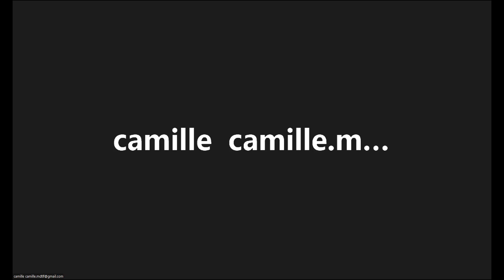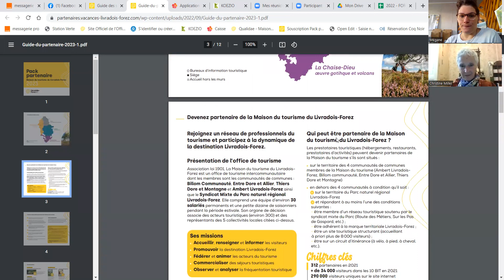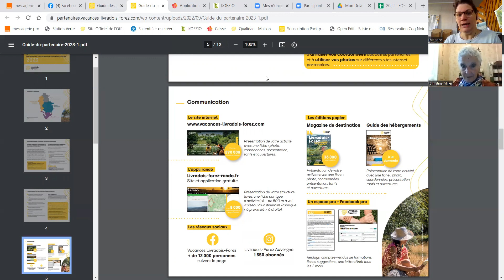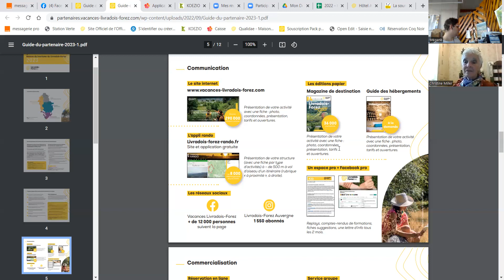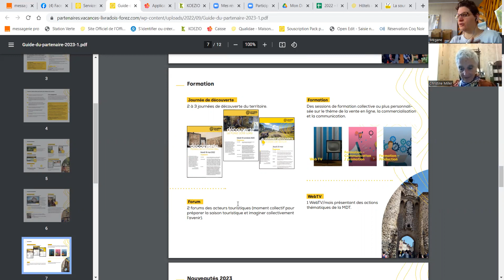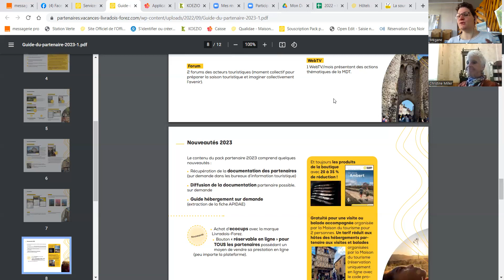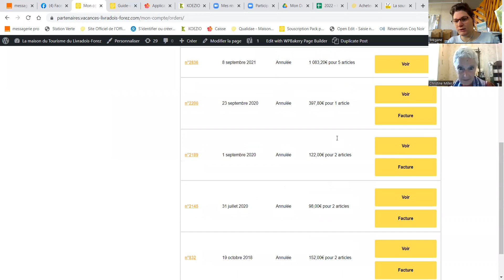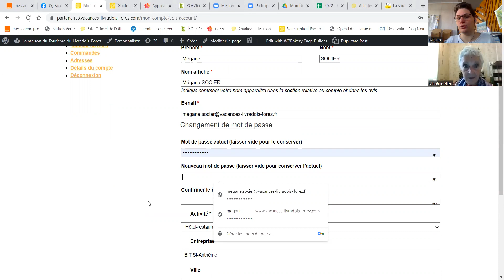WebTV - Pack partenaires 2023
Présentation du nouveau pack partenaires 2023, nouveautés, évolutions et changements.